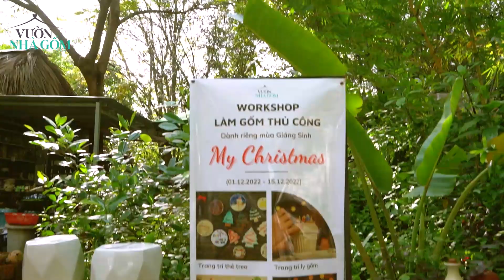Tất cả hơi thở của Giáng sinh đều tập trung tại Vườn Nhà Gốm, ấm áp, nhộn nhịp và lung linh.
Không khí mùa đẹp nhất đang hiện rất rõ ở Vườn Nhà Gốm, ở mọi nơi, mọi góc độ và cả mọi hoạt động.

Hoạt động kinh doanh thì các sản phẩm thuộc biệt đội gốm trang trí đang được ráo riết săn đón. Dãy phố lầu mùa đông đã có khách hàng sở hữu đã một nữa, nơi yên tĩnh như workshop cũng đang rất nhộn nhịp học viên vì chương trình workshop dành riêng mùa Noel đang rất hấp dẫn với nhiều hoạt động bổ ích.

Tất cả hơi thở của Giáng sinh đều tập trung tại Vườn, ấm áp, nhộn nhịp và lung linh.